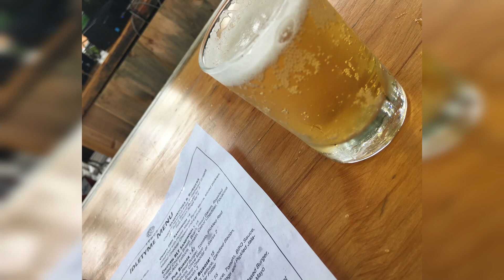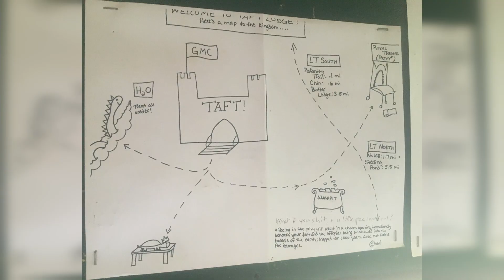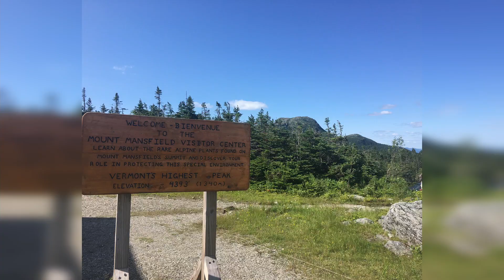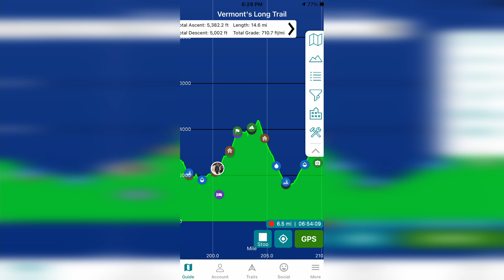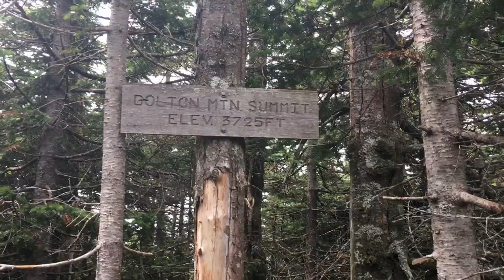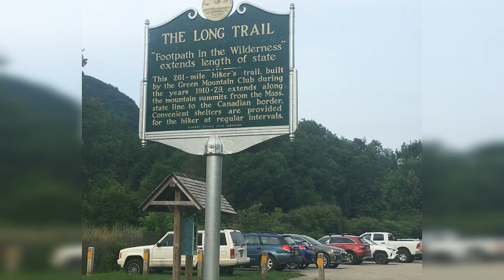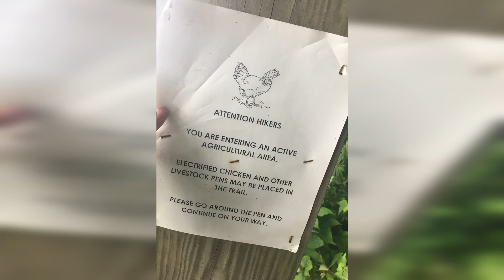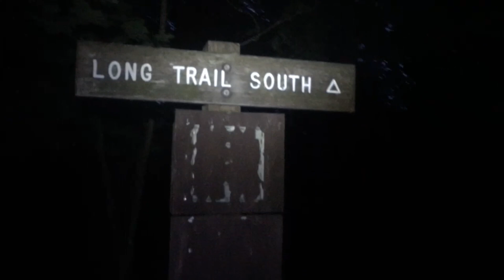Long Trail Southbound Thru Hike Episode 3: Sterling Pond to Gleason Brook (Days 7-9)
This is part 3 of my LT thru hike.